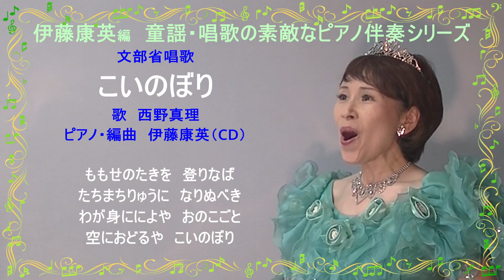こいのぼり 文部省唱歌（小学校5年生音楽教科書掲載曲）歌 西野真理（バリトン系ソプラノ） ピアノ・編曲 伊藤康英（CD）♪伊藤康英編 童謡・唱歌の素敵なピアノ伴奏シリーズ♪ 2023年5月9日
こいのぼり　文部省唱歌（小学校5年生音楽教科書掲載曲）
ピアノ・編曲　伊藤康英（CD）
♪伊藤康英編　童謡・唱歌の素敵なピアノ伴奏シリーズ♪
2023年5月9日
背景画像は無料画像サイト「素材グッド」さんのものを使わせていただいております。

‹解説›
はつらつとして、本当に素敵な曲です。
作曲者は弘田龍太郎のようです。

もしくは↓「西野真理　バリトン系ソプラノのブログ」
2023年5月3日のものを検索してお楽しみくださいませ。